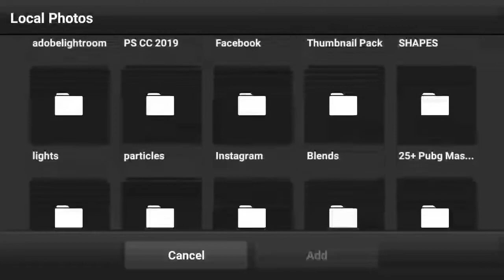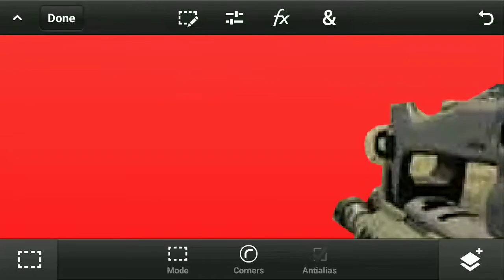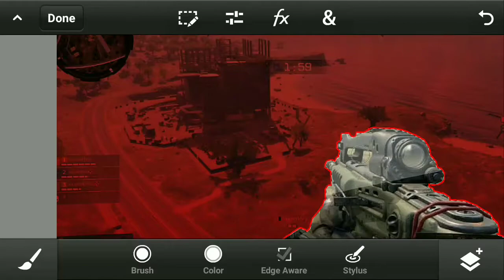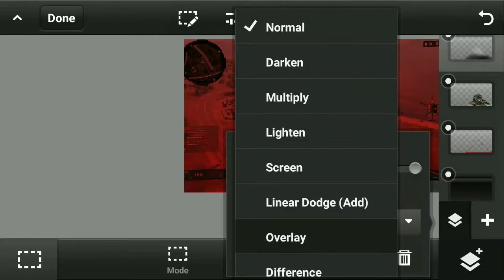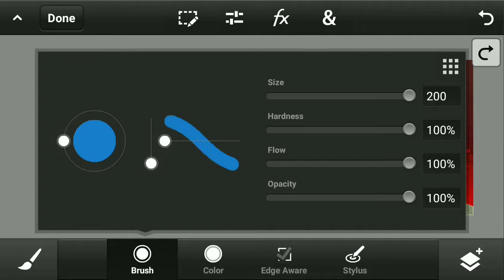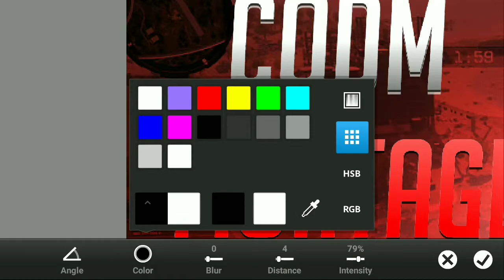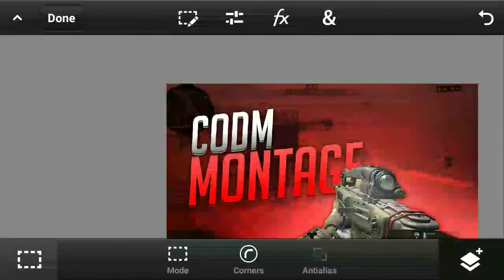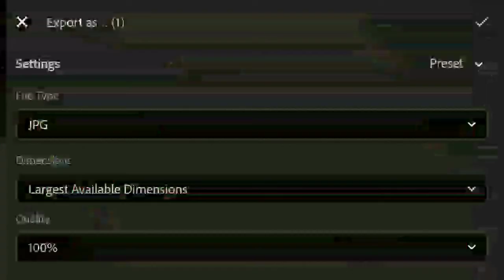make a call of duty mobile thumbnail on android !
hi guy's

*USE HEADPHONES FOR GOOD AUDIO

I am making more just for you guys. Please tell me what you feel about the video in the comment section, or you can get in touch with me on social media like: